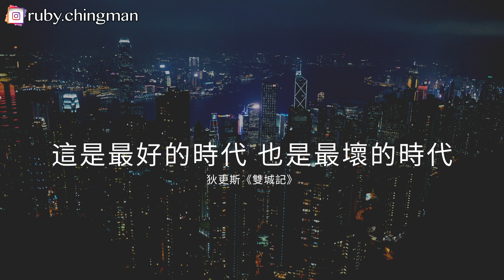鍾明軒對我做了什麼令我的人生有極大改變？致想改變的您💋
Yeahhhhh 重新上YouTube路了～
對啦～現在不做還在等什麼時候～
雖然拍YouTube都是一項很大的投資 除了錢就是很多時間 心機
但是！原因在片中說了～希望大家都喜歡！
多多指教～今次都花了很多心機時間由零開始去摸索Premiere的⋯ （之前都是用iMovie）
今次的影片只用了iPhoneX拍有一點濛～將來會好一點的:P
接下來應該會先拍唱歌的影片，又是學習新東西的時候嚕～
另外有什麼東西想看的話就留言一齊討論～
謝謝